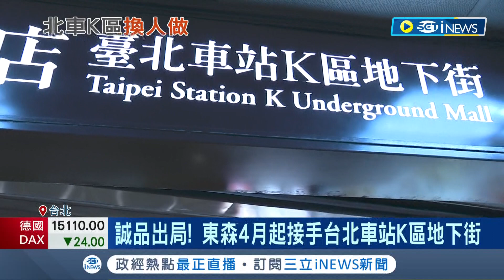誠品下換東森上! 東森接手北車K區地下街 誠品:未投標因"不合理限制" 拚年營收重回6億? 東森月砸408萬奪五年北車K區經營權｜記者 李孟珊 蘇耘寬｜【台灣要聞】20230117｜三立iNEWS